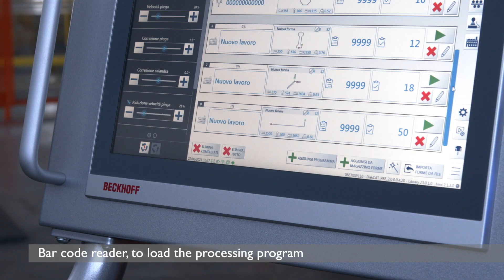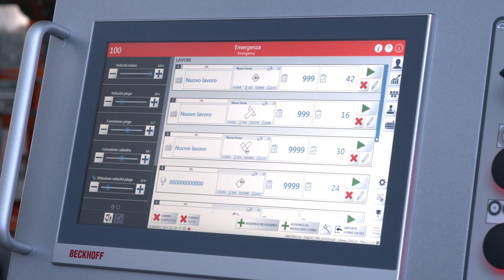FORMULA DISK - Fast automatic stirrup bender from coil - Schnell Spa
Bi-directional automatic stirrup bender from coil with disk bending system for the production of stirrups and cut-to-size bars using wires up to Ø 14 mm (#4).
Max. pulling speed: 200 m/min (660 ft/min).